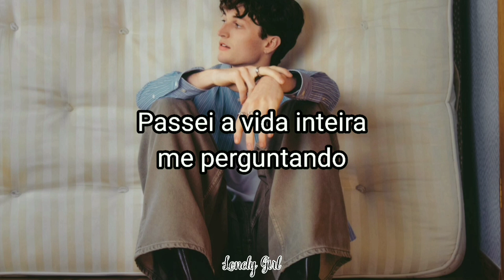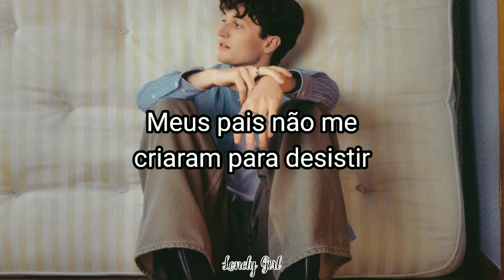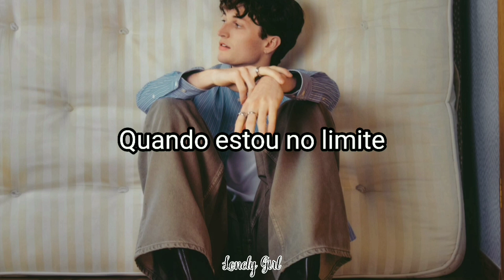Henry Moodie - Bad Emotions (Tradução)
bad emotions

Lyrics

[Verse 1]
I've spent my life wonderin' what's wrong with me
Why is my chest so tight and I find it hard to sleep?
Tried to run from the feeling but I know
It's no way of dealing, and so
I've learned to live with my anxieties

[Chorus]
'Cause I've got some bad emotions
It's just a part of life, it doesn't mean I'm broken
At the worst of times, I tell myself to
Breathe, count to three, wait and see that I'll be okay
Took a minute, but I'm finding ways of coping
When I'm on the edge, I know I gotta
Breathe, count to three, and I'll be in a better place
It's just some bad emotions

[Post-Chorus]
(Ooh-ooh-ooh-ooh)
(Ooh-ooh-ooh-ooh)

[Verse 2]
My parents didn't raise me to give in (Give in, give in)
So I'll never let the bad emotions win (Let 'em win, let 'em win)
The world'll keep on spinnin'
And I know tomorrow I'll feel different
That's how it goes (How it goes)
So I tell myself would I rather sink or swim?

[Post-Chorus]
(Ooh-ooh-ooh-ooh)
(Ooh-ooh-ooh-ooh)

[Bridge]
'Cause I know that I'll get better
I'll come out the other side
It's not always rainy weather
So I'd rather keep in mind